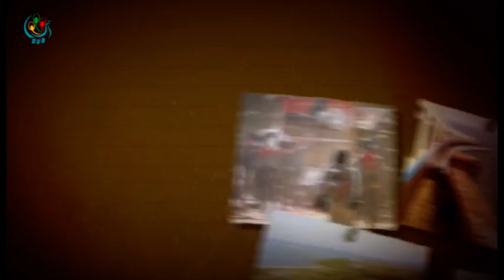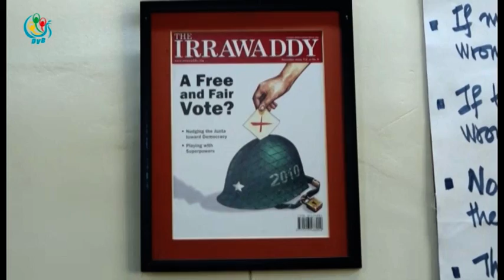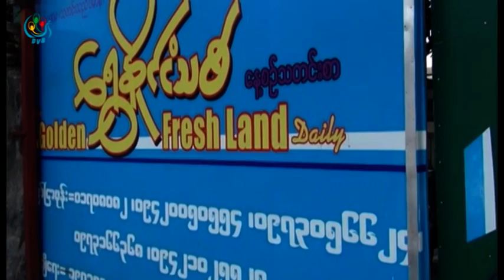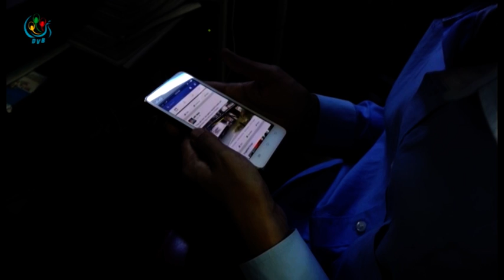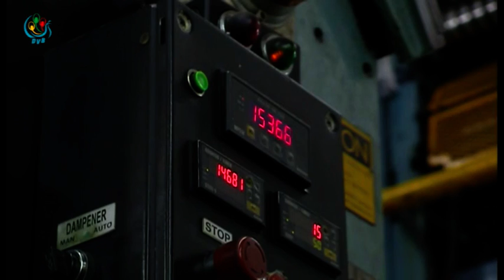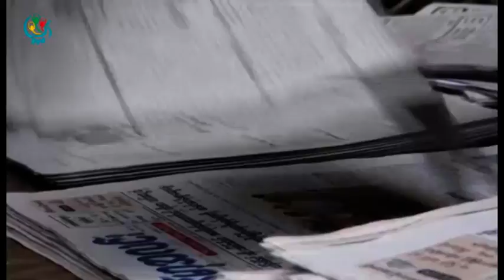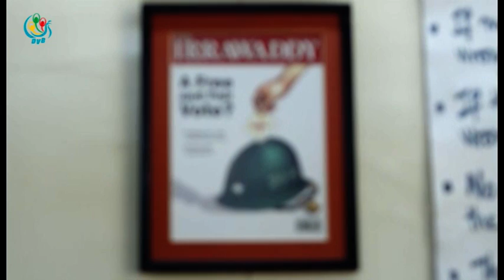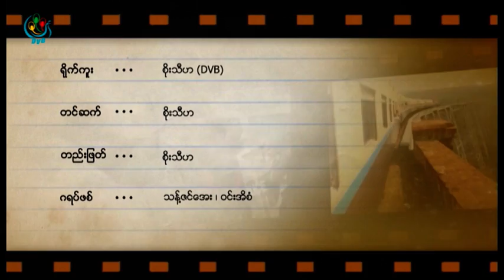DVB - ပုဂၢလိက သတင္းစာေတြရဲ႕ ေနာင္ေရး ရုပ္သံမွတ္တမ္း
DVB TV -  ပုဂၢလိက သတင္းစာေတြရဲ႕ ေနာင္ေရး ရုပ္သံမွတ္တမ္း
တင္ဆက္ - စုိးသီဟ
ရုိက္ကူး / တည္းျဖတ္ - စုိးသီဟ